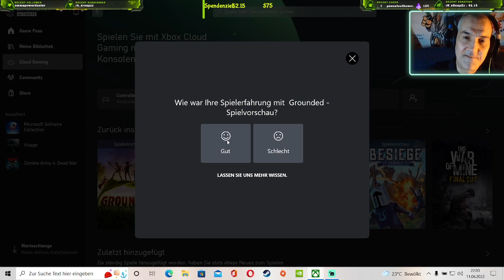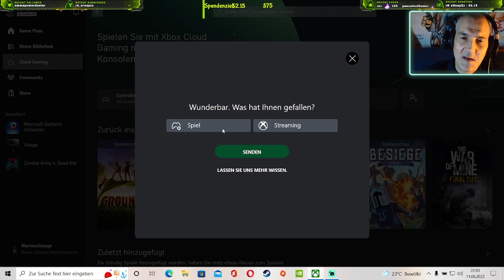Highlight: Grounded ⭐ Immer diese Krabbeltiere 😋 Die Rostbeulen Show 😘 !geringverdiener €$